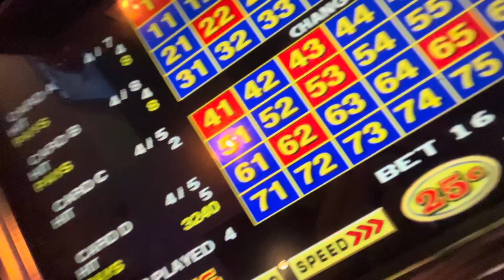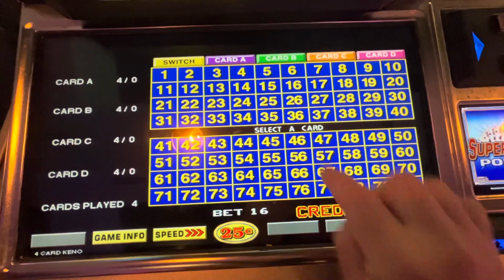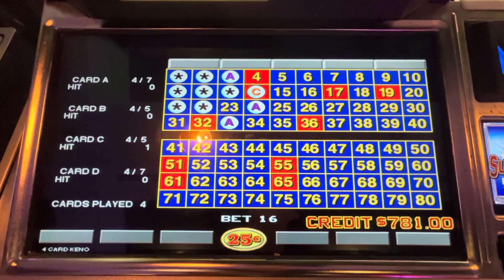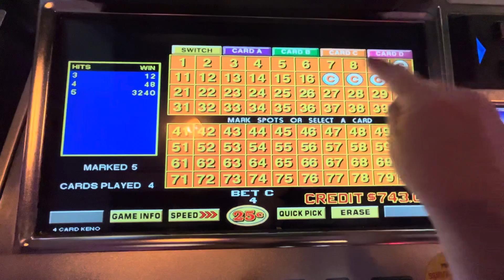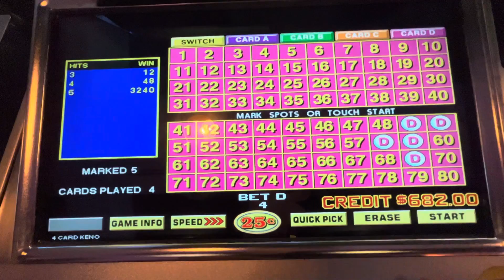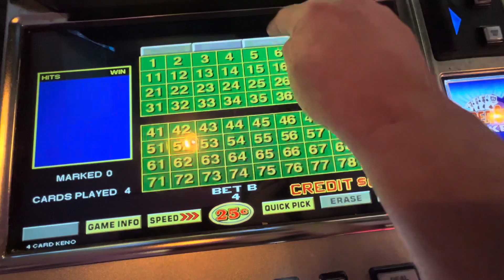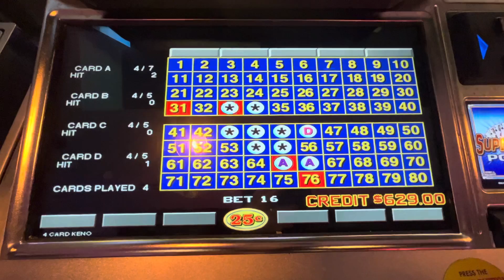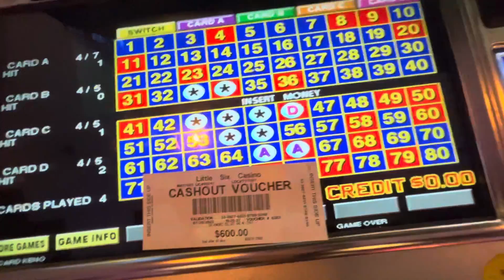BDK 4 Card Keno $4 Max Bets $.25 denom 5 Spot Hit Win Cash Out